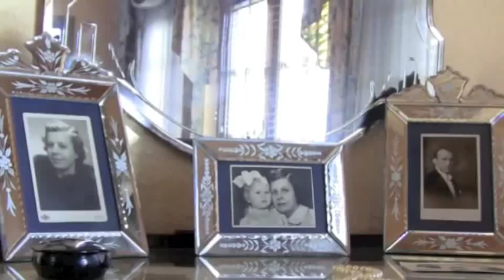Gather to the feast—Thanksgiving 2011